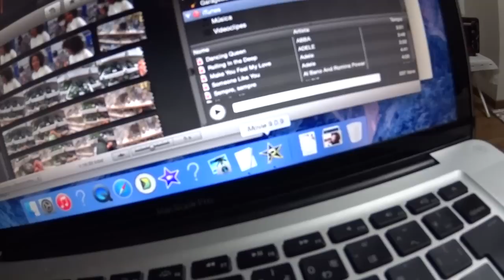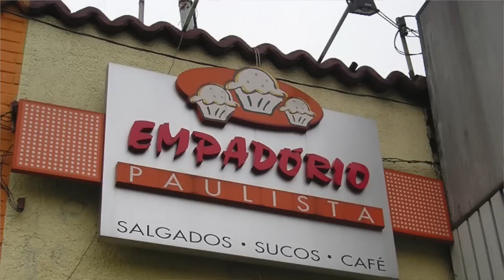#‎MCCTD31: Meu Passado me Condena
@mi_shirai instagram @andershirai
Edição com Programa: iMovie '11
Câmera usada: SONY Action Mini, Iphone 5